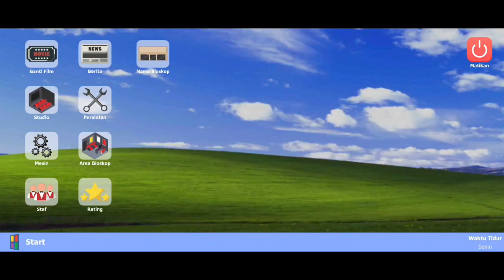MELAWAN 3 PREMAN + PEGAWAI BARU | BIOSKOP SIMULATOR v1.3.2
Bioskop Simulator
Menyelesaikan Side Quest Minuman Milas
(Dapat pegawai minuman)
Kelola bioskopmu sendiri di game simulasi first-person ini!

Jual tiket film kepada para pelanggan yang ingin menonton film-film di bioskopmu!

Ikuti cerita tentang kamu dan adikmu yang bernama Melif, dalam mengembalikan masa kejayaan bioskop milik kakek kalian! Perluas dan hias bioskop sesuai dengan keinginanmu, dapatkan karyawan untuk membantumu, dan jelajahi kota yang luas untuk menemukan rahasia-rahasia yang tersembunyi!
Timestamp
0:00 Intro
ANDIPLAYS.